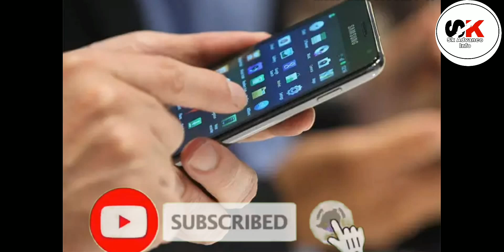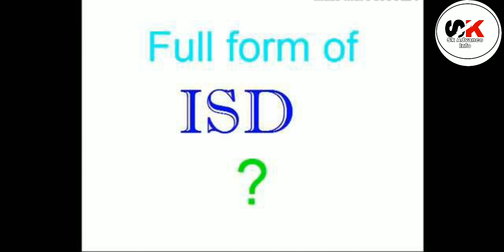Difference Between ISD Vs International Roaming Hindi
In this video i am going to explain differences between ISD vs International roaming

ISD Vs I International Roaming

So please do watch this video from start to end